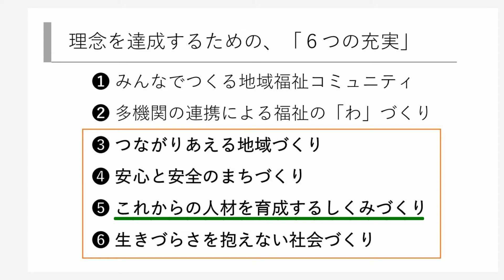第4次地域福祉計画策定に係る動画③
伊賀市社会福祉協議会常務理事・事務局長あいさつ

伊賀市では現在、2021（令和3）年度から5年間の第4次地域福祉計画の策定を進めています。
計画の策定およびこれからの5年間で取り組む内容について、市民の皆さんからご意見をいただくために動画を作成しました。

この動画は、市内7か所で行う動画視聴＆意見交換会で使用した動画です。
動画を視聴いただき、ぜひご意見をお寄せください。

伊賀市ホームページ「第4次地域福祉計画策定に係る動画視聴＆意見聴取会」

ご意見は下記のURLからも回答ができます。